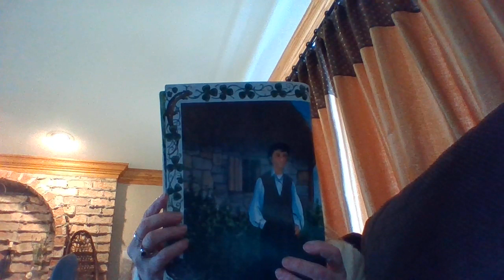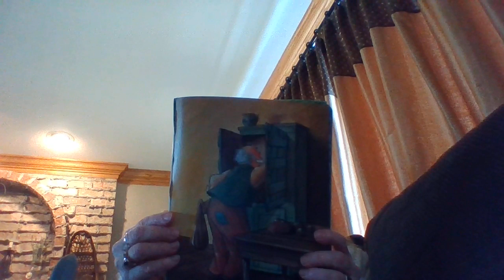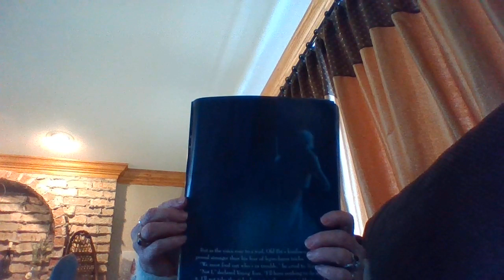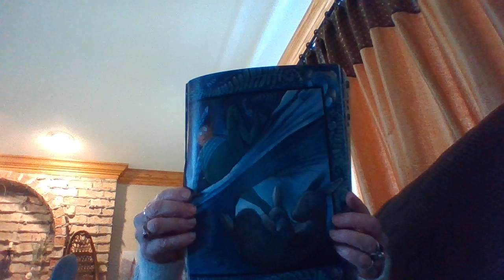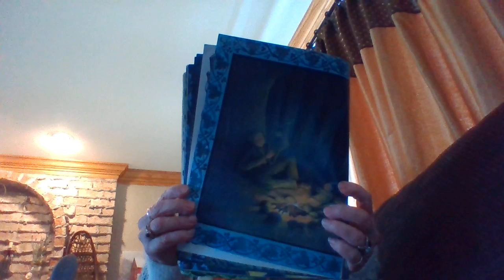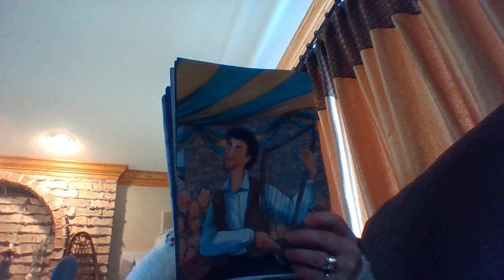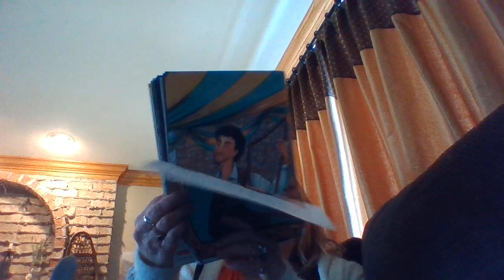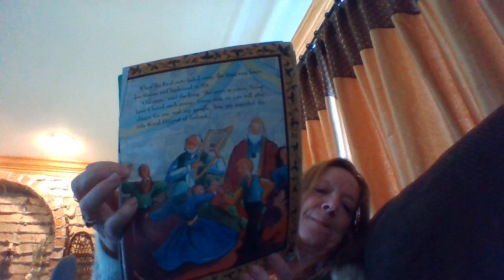The Leprechaun's Gold